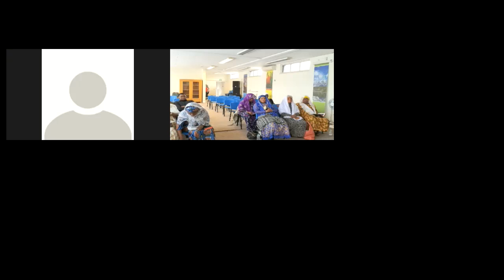DELIGHT IN THE WORD OF GOD, ELDER DOMINIC GH